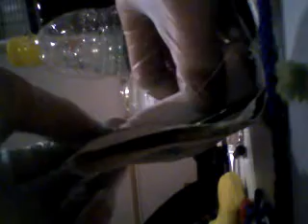mini spray paint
i made this and all of it cost $3.00 australian money